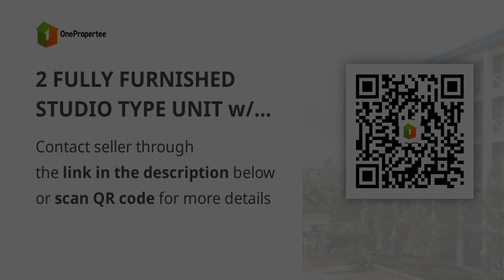2 FULLY FURNISHED STUDIO TYPE UNIT w/ BALCONY FOR ASSUME BALANCE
2 FULLY FURNISHED STUDIO TYPE UNIT w/ BALCONY FOR ASSUME BALANCE